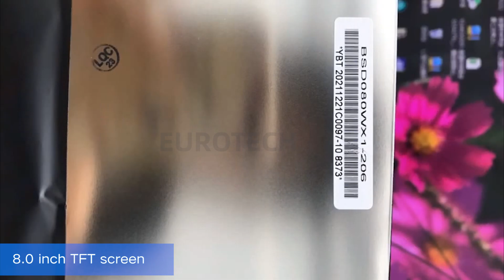8 Inch 1280x800 LVDS I/F TFT LCD Display.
Whether display, cover glass, touch sensor or embedded board: based on our hardware portfolio, we not only offer you comprehensive products, but also share technical support for OLED Display.